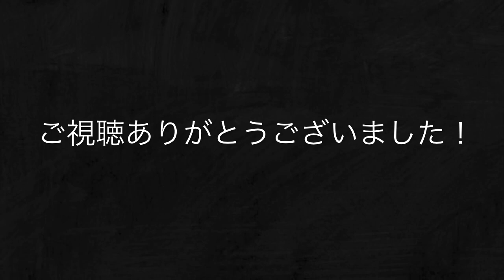(試験的公開)ワンポイントドラム解説「ドラムの"フラム"②〜使われている曲の例〜」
ドラムの基礎練習「ルーディメント」の中の1つ「フラム」について話す第2話です。
私がドラムを始めるきっかけとなったバンド、スピッツのとある曲を実例に挙げてお話。
さりげなく楽曲を彩っている「フラム」。
ドラムをやっていない方にも、知ってもらえたら嬉しいです。